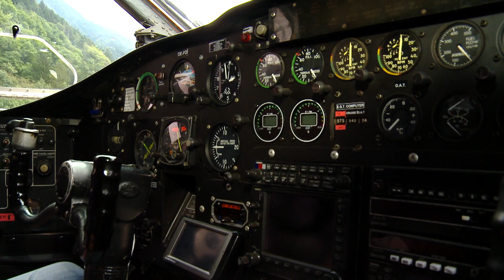Verena Meilinger beim "Pink Boogie"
Dolomitenstadt verloste einen Tadem-Fallschirmsprung und Verena Meilinger zog das große Los – sie sprang am 14. September aus 4000 Metern Höhe gemeinsam mit ihrem "Tandemmaster" Roland Zoff mutig in den Wolkenhimmel hinaus. Peter Werlberger war für dolomitenstadt.at mit der Kamera an Bord.